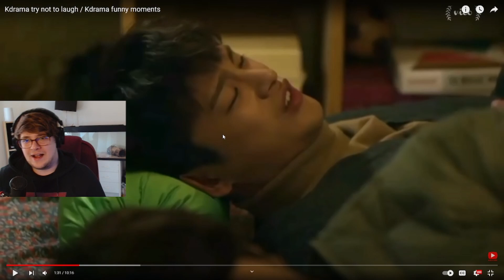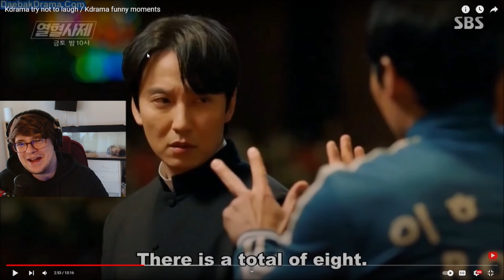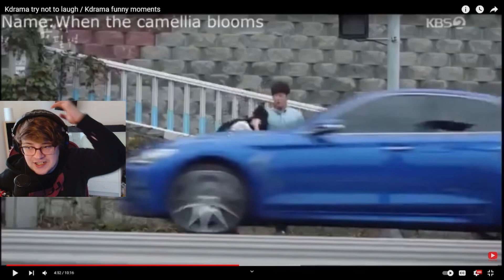NON Fan Reacts to K-Drama Try Not to Laugh - First Time Reaction